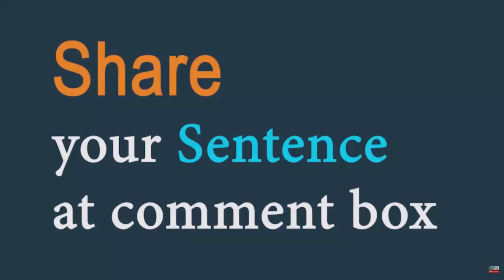Time out (noun) Word of the Day for May 21st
Time out (noun)

meaning - time for rest or recreation away from one's usual work or studies.

Sentence - "she is taking time out from her hectic tour".